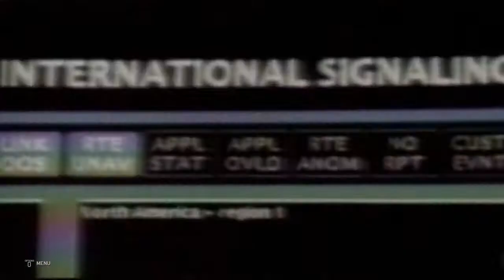Jazz & His F4L's Icons of D.M. & WOW Summer Sizzler 2020:F4L Icon Title: Ivan Dolphin (c)vsTristan F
Ivan Dolphn Shark Defends his F4L Icon Championship vs Tristan Thanks(OkayThankYou)